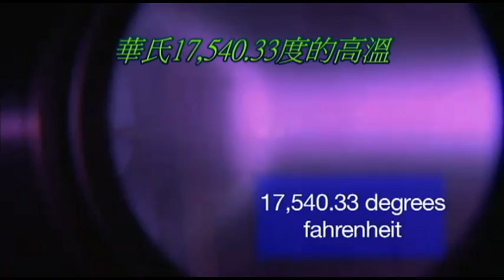工程材料 陶瓷材料 第四組 指導教授黃兆龍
影片內容主要為介紹陶瓷材料的優點
具高硬度及耐熱等優良性質